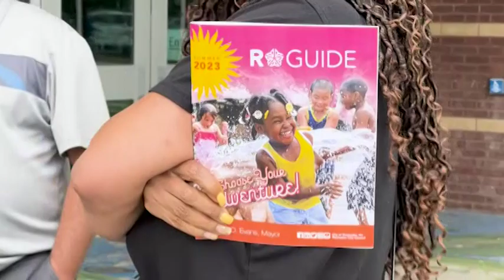Summer Recreation 2023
Attention parents and caregivers! Young people in the City of Rochester will have a wide variety of opportunities to stay busy and have fun this summer. Today the City of Rochester launched its 2023 Summer Rec Guide, featuring nearly 200 different activities, camps, sporting events, educational programs and workshops.